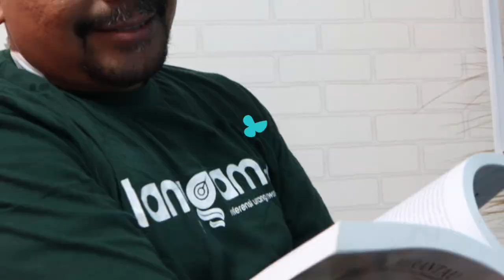Tarik Ulur PROLEGNAS 2021 | BCL [Bang Charles Law] #12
Simak selengkapnya obrolan seru bersama Guspardi Gaus Anggota Komisi II DPR RI Fraksi PAN